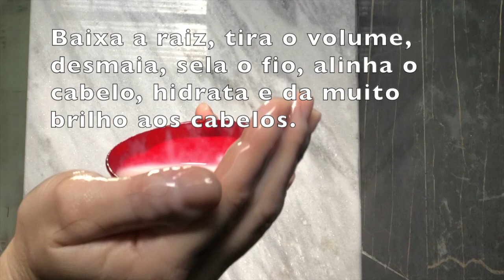Hidratação DESMAIA CABELO CASEIRO, ALINHA e da MUITO BRILHO!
Oi meu amor tudo bem?
Hoje venho com dicas de beleza e muito mais para vocês. CABELO DUAS VEZES MAIS LISO E LUMINOSO : DESMAIA CABELO NA HORA!

★COMPRINHAS